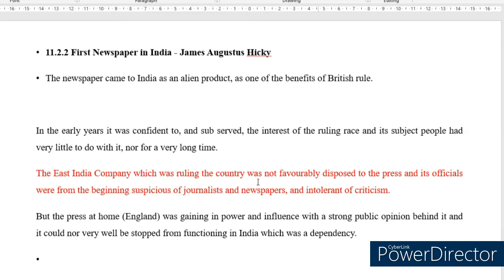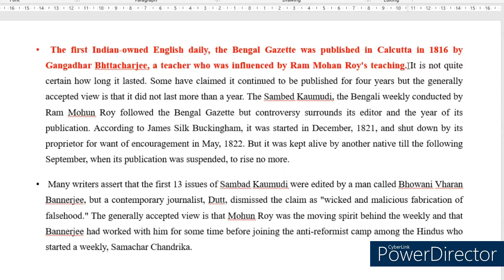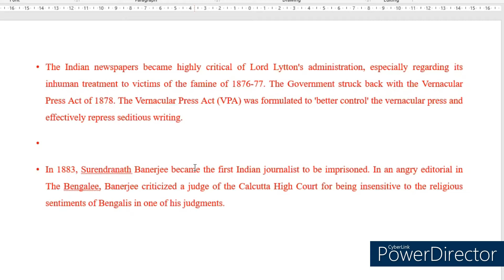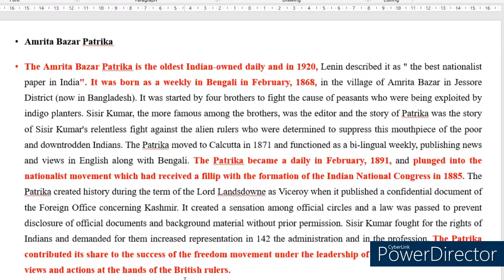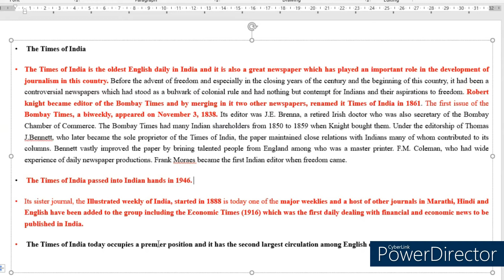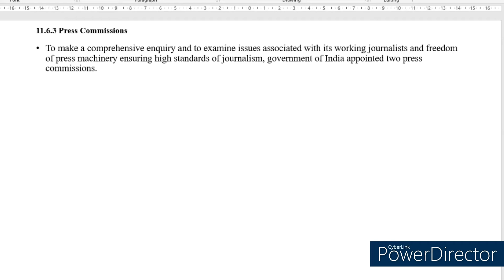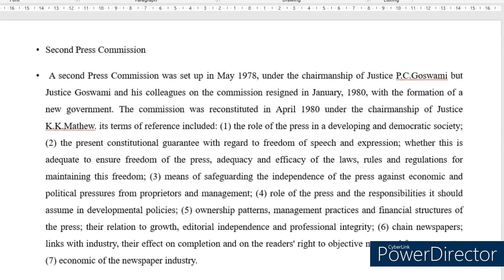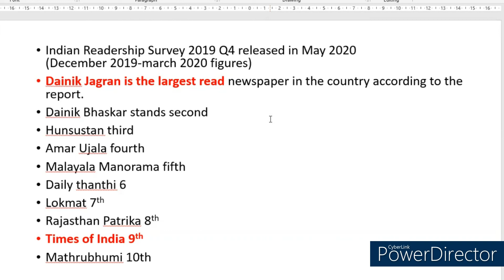Press in India-1